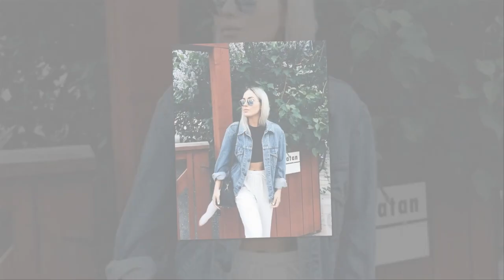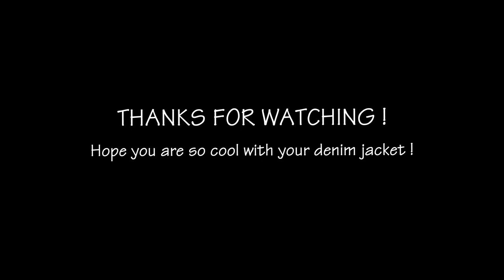How to wear a DENIM JACKET | Tips of layering casual outfits for women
Have you watched all this video yet? If yes, you've got your own outfit ideas, right? Don't hesitate to leave a comment if you have any question or request, in case of needing support or advice in fashion, send me a message or a question, you know, I'm here to help you, and IT'S ALL FREE!

♪ Photo: Pinterest
♪ Video: Samm